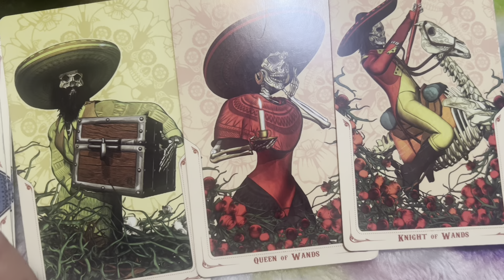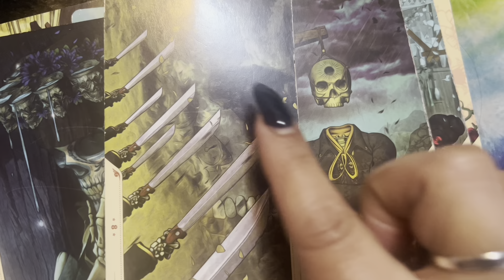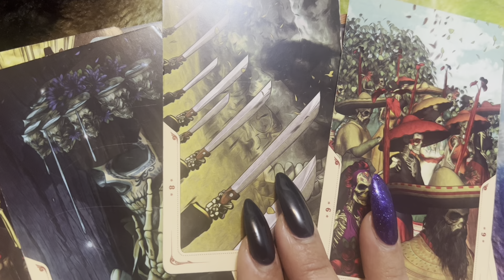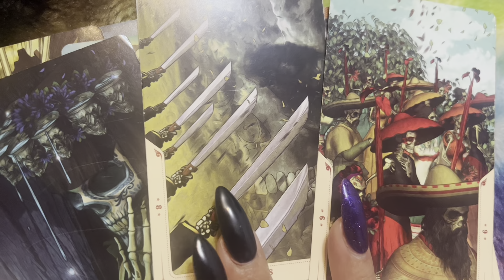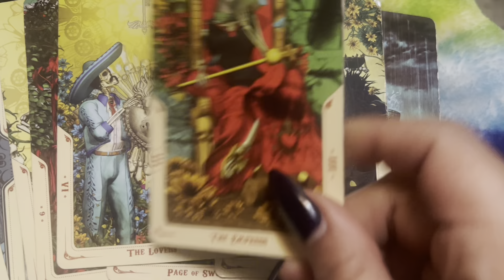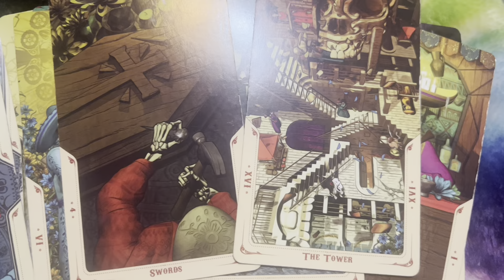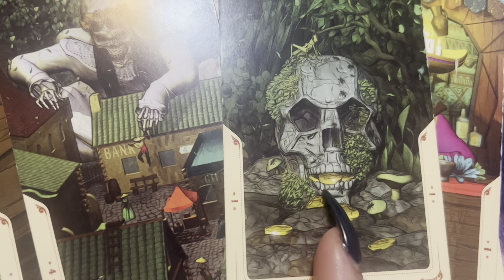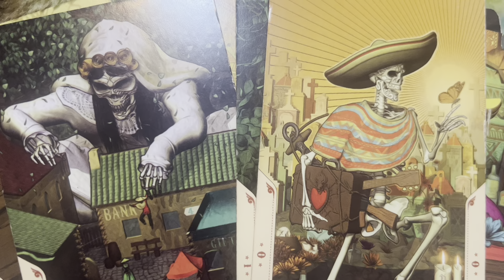Pick a Card ‼️SANTA MUERTE MESSAGES 💀🦋🔮✨🔥🪬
Pile 1 00:16
Pile 2 7:18

Join Membership 🤗💖🦋✨

Etsy shop 🔮🌙